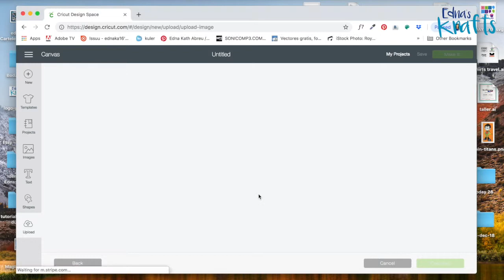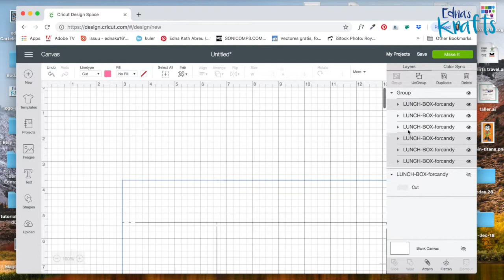LINEA DE MARCAR EN CRICUT 🙀 scoring Stylus vs scoring Wheel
Cuál es la mejor opción para aplicar la linea de marcar en cricut y la opcion de herramienta de doblado comparando la cricut maker para crear una caja de dulces para cumpleaños

🛍 MAQUINAS CRICUT 🛍

🛍 LASER 🛍